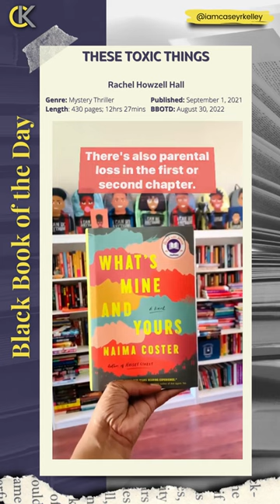These Toxic Things by Rachel Howzell Hall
Black Book of the Day - 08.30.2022

SYNOPSIS

A dead woman’s cherished trinkets become pieces to a terrifying puzzle.

Mickie Lambert creates “digital scrapbooks” for clients, ensuring that precious souvenirs aren’t forgotten or lost. When her latest client, Nadia Denham, a curio shop owner, dies from an apparent suicide, Mickie honors the old woman’s last wish and begins curating her peculiar objets d’art. A music box, a hair clip, a key chain―twelve mementos in all that must have meant so much to Nadia, who collected them on her flea market scavenges across the country.

But these tokens mean a lot to someone else, too. Mickie has been receiving threatening messages to leave Nadia’s past alone.

It’s becoming a mystery Mickie is driven to solve. Who once owned these odd treasures? How did Nadia really come to possess them? Discovering the truth means crossing paths with a long-dormant serial killer and navigating the secrets of a sinister past. One that might, Mickie fears, be inescapably entwined with her own.